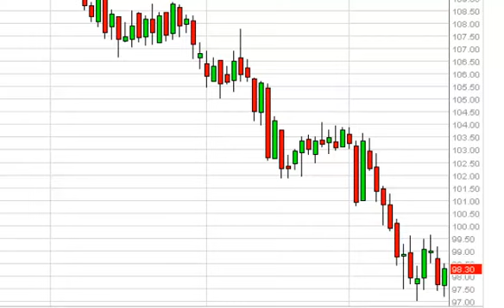Oil Technical Analysis for September 22, 2014 by FXEmpire.com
- September 22, 2014 commodity daily technical analysis for the Oil commodity. Find more information about Forex and Commodities News Technical Analysis Fundamental Analysis and Brokers on FX Empire